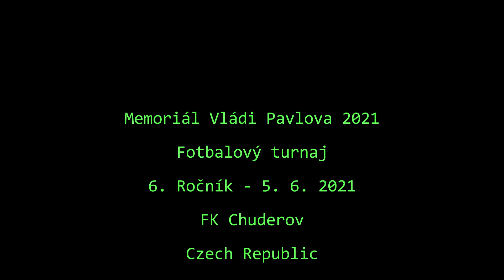Memoriál Vládi Pavlova 6. ročník - 5. 6. 2021